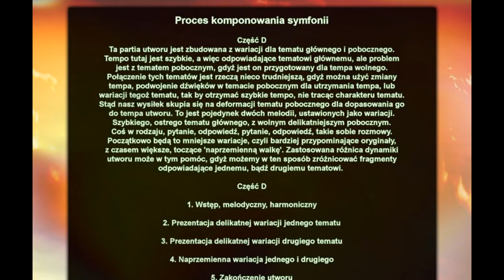Komponowanie riffów heavy metalowych na gitarę #8 .. Proces komponowania Symfonii (część D)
Ostatni odcinek na temat komponowania symfonii, sonaty, przedstawia, jak budowana jest końcowa część nazwana D, i jakie elementy kompozycyjne trzeba umieścić w utworze, w jaki sposób użyć tematu głównego i pobocznego, tak aby część D tworzyła odpowiednie zakończenie dla utworu.
W tej partii mamy przewijanie się wariacji tematów, raz jeden, raz drugi, i tu pokazuje się kontrast muzyczny tych tematów. Temat główny szybszy, ostry, temat poboczny, delikatny wolniejszy. Stosujemy tutaj wariacje tematów, czyli zmienione wersje melodii, użytych w tematach. Partia D jest ostatnią częścią sonaty, lub symfonii, czyli tworzy zakończenie całego utworu.

Wszystkie ilustracje muzyczne, zastosowane w serii filmów o komponowaniu są wykonane przeze mnie i dostępne za darmo z nazwą Content lub Logo, jako wav 44.1/24 na kanale facebooka. Próbki znajdziesz na moim kanale youtube (Free Music For Your Video).